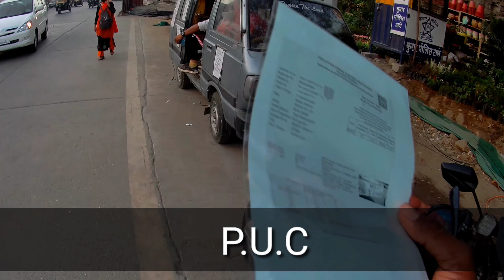Marve Beach | Manori Beach | Gorai Beach | Ferry( boat ) | Hindi VLog | Fz250 | 2021 ...............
hey hii hello Guys This is Vivek Nadar From Goregoan, Mumbai. 02 April 2021. This Video about Marve Beach (Malad) , Manori beach (borivali)&
Gorai Beach(bhayandar)vlogs .this Video is all about views , nature , fun entertainment , friends , Bike ride , shoots ,
Beach and Goregoankar Vivek .

I'm a Motovlogger / Lifestyle vlogger from
India , I ride Yamaha fz250.

If you like the Video then click the like button. and SHARE my video to your friends to this Video  & give a big Thumbs up  !